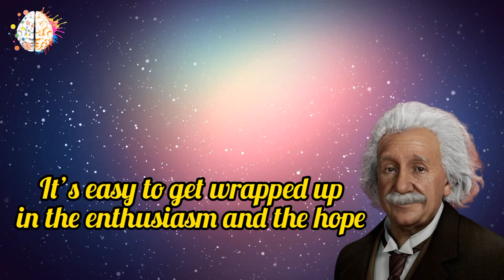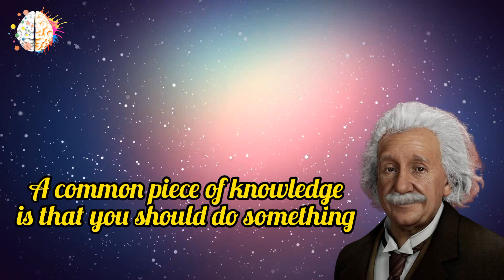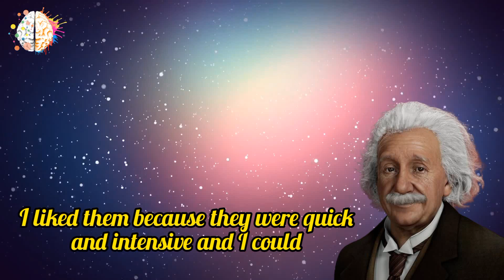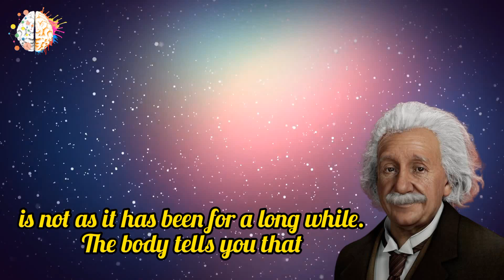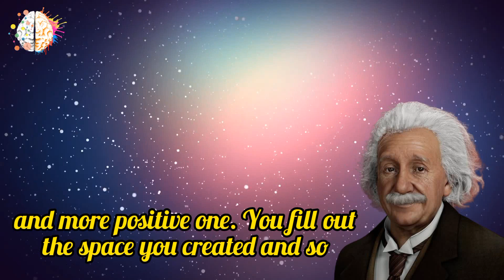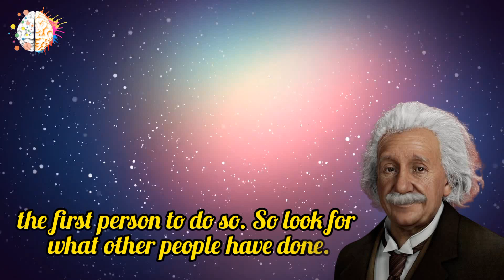7 Common Mistakes That Cause New Habits to Fail